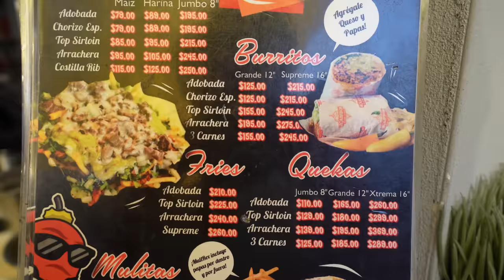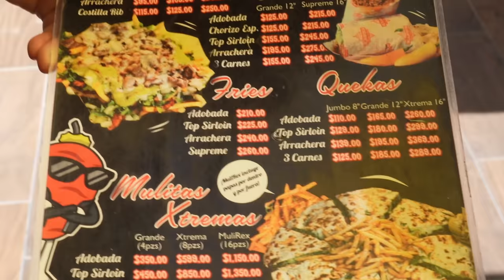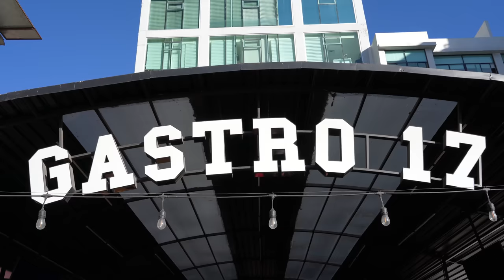EL RETO "TKRBON XXL" 🌯 | **El Burrito Más GRANDE de Tijuana 🇲🇽🔥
RETO DEL BURRITO MÁS GRANDE DE TIJUANA🥵🌯

Aún en Tierras Fronterizas, y en mí busqueda de Reto de Comida en Tijuana, hoy he llegado a TKRBON un establecimiento de comida bastante famoso por estos rumbos, ofreciéndonos deliciosos Tacos, Mulitas, burritos, deliciosa comida Tex-Mex y a un excelente precio, sin embargo también es bastante famoso por tener unos de los retos más extremos en Tijuana, el "BURRITO XXL" que consiste en Comer un Burrito de más de 3 Kilos y una bebida en sólo 30 Minutos, un reto bastante extremo al que estoy dispuesto a enfrentarme...¿Lo lograré?👀🌯🔥

Si ustedes quieren probar esta deliciosa Comida, o incluso aventarse a intentar el reto, yo les comparto la dirección de esté establecimiento 👀🌯: José Maria Velasco 2480, Zona Urbana Rio Tijuana, 22010 Tijuana, B.C.